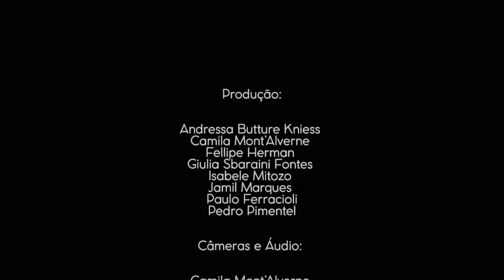Internet e Transparência: Entrevista com a professora Paula Karini Amorim (IFTO)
Lembra do workshop sobre e-Transparência do PONTE e do INCT.DD?

Durante a visita das professoras convidadas, nós gravamos duas entrevistas SENSACIONAIS para os que se interessam por democracia digital. Neste vídeo, vocês ficam com Paula Karini Amorim (IFTO), que conversou sobre suas investigações acerca da transparência em portais de capitais brasileiras e da Lei de Acesso à Informação (LAI).

CRÉDITOS DAS ENTREVISTAS

Produção: Andressa Butture Kniess, Camila Mont’Alverne, Fellipe Herman, Giulia Sbaraini Fontes, Isabele Mitozo, Jamil Marques, Paulo Ferracioli e Pedro Pimentel

Câmeras e áudio: Camila Mont’Alverne, Fellipe Herman e Giulia Sbaraini Fontes

Apresentação: Ester Athanásio

Edição: Helouise De Domenico, Yasmin Santana e Edna Miola

Realização: Grupo de Pesquisa Comunicação, Política e Tecnologia (PONTE) e Instituto Nacional de Ciência e Tecnologia em Democracia Digital (INCT-DD)